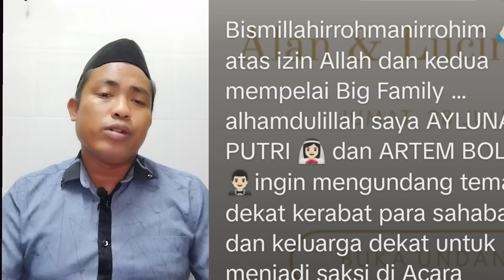NETIZEN KECAM NIKAH SEJENIS DI INDONESIA MANA MUI DAN KPI.?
Video reaction tentang beredar transgender melakukan pernikahannya sesama jenis di Indonesia menuai reaksi  berbagai netizen kenapa ini terjadi di Indonesia dan dimana peran kpi dan mui di pertanyakan#netizenkecampernikahansejenis#